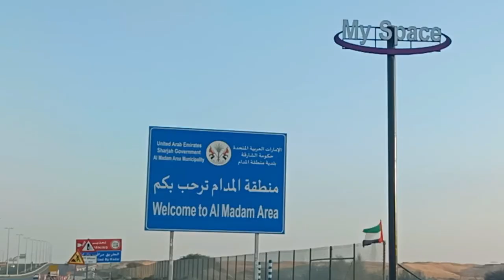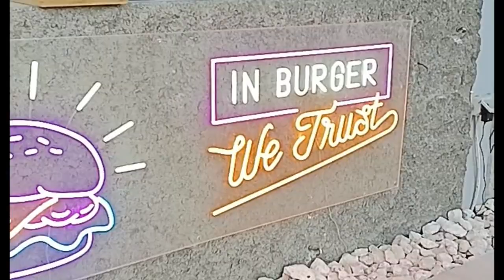Gorilla in Sharjah l Viral Gorilla l My Space Cafe l Desert pop up winter Cafe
My Space Cafe
New winter pop up cafe in Al Madam, Sharjah. A nice outdoor space to spent an evening with family or friends.
Working time : 3.30pm to 1.30am

You can enjoy different performances too. Like...
Gorilla / Panda show
Fire show
Ayyalah dance etc..